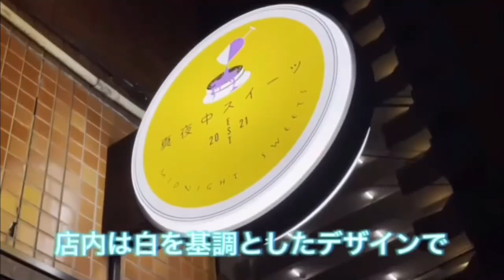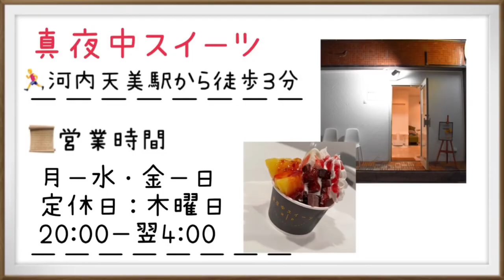【アマフェス】グルメスポット調査隊！！〜真夜中スイーツ〜